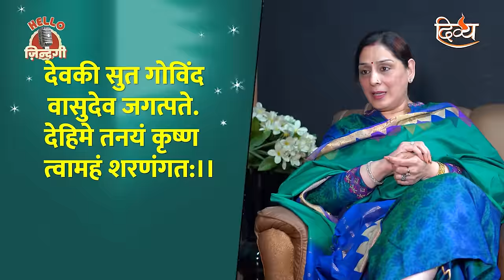Apni kismat Jagao! Numerology Se Kholo 1 Se 9 Ke Raaz | Anju Thakur | Hello Zindagi Podcast S01E11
Apni kismat Jagao! Numerology Se Kholo 1 Se 9 Ke Raaz | Anju Thakur | Hello Zindagi Podcast S01E11 | Divya Channel

Hello दोस्तों!
Hello Zindagi Podcast के 11th Episode में आपका स्वागत है। आज के Podcast में हमारे साथ फिर जुड़ चुकी है Astrology Anju Thakur जो की एक Vastu Expert और Numerology Expert भी है।

इस Podcast में हम बात करेंगे Numerology के 1 से 9 Numbers की, आखिर कैसे होते है 1 से 9 Number के लोग और साथ में जानेंगे Numbers की Remedies।

हम आशा करते है कि ये Video आप सभी Viewers को पसंद आएगी। खास तौर पर उन सभी को जिन्हें Numerology और Astrology के बारे में जानने का Interest है।

Subscribe to Divya Channel youtube page for latest hindi bhajan , Krishna ji new bhajan , Durga Mata bhajan , bhajan kirtan , latest hindi bhajan 2023 , Ganesh ji ki Aarti , Aarti kunjbihari ki , Shiv ji ki aarti If You like the video don't forget to share it with others & also share your views.